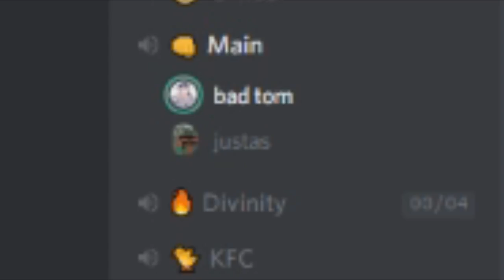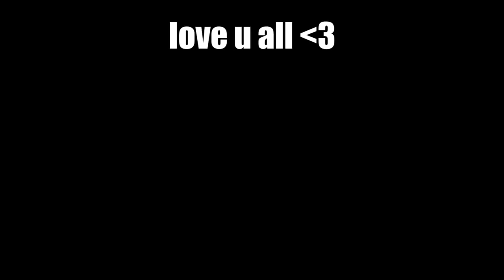Fighting My Best Absolver Student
Thank you Tom so much for helping my school reach such a high rank in the Absolver School rank! Without you, I don't know where I would be, probably still trying to fight the bosses in the downfall expansion. And no, I am totally not using Absolver keywords in the description to potentially get more views such as downfall or high level pvp. In this video my student and I both used the same deck and the same style, which was faejin. Since he has way more hours played than me in the new patch and with my own school it was quite tough.